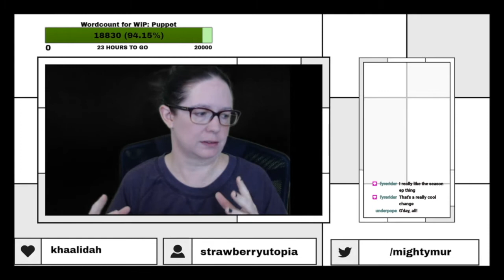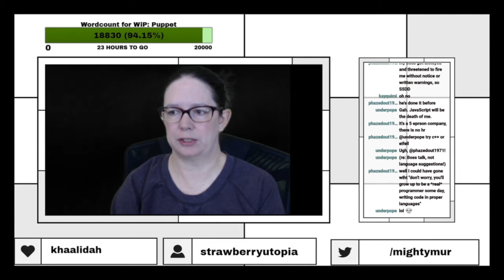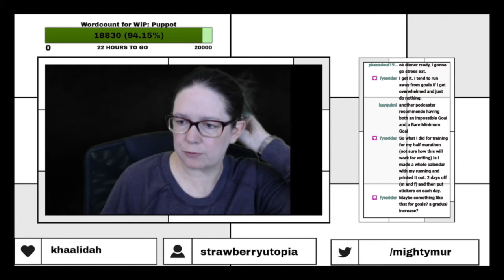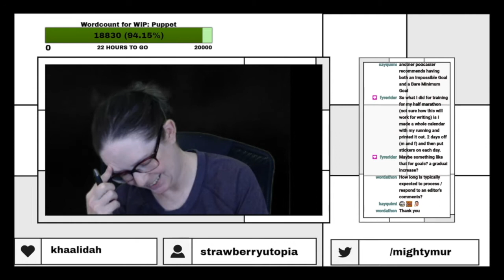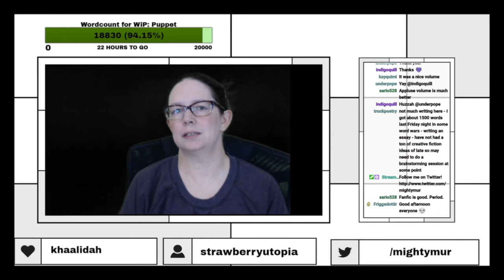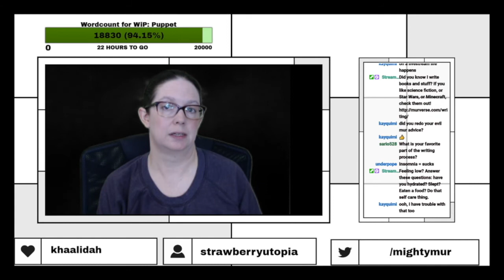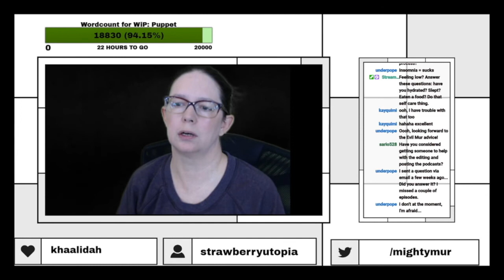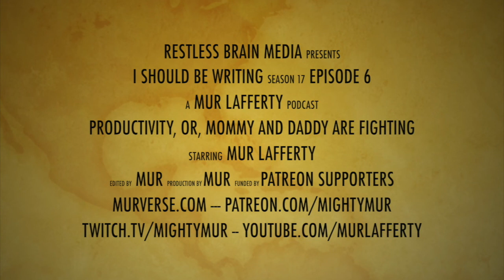[ISBW] Productivity, or Mommy and Daddy are Fighting!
I look for various productivity methods to make my writing stronger, but sometimes there are two methods that conflict. Then what?